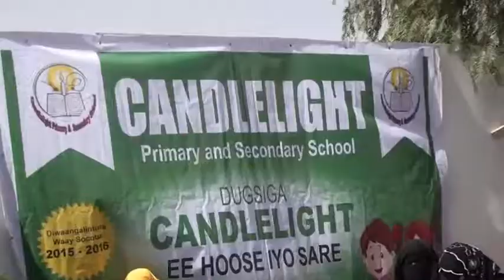Abaalmarinta Ardaydii Ugu Horaysay Dugsiga Candlight Ee Magaalada Ceerigaabo Dhigata